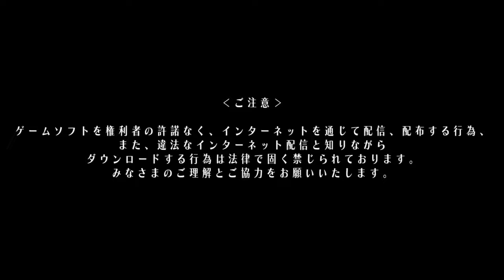Odin Sphere Leifthrasir Demo Version(PS4)-Gwendolyn Gameplay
Some Gameplay for Odin Sphere Leifthrasir.